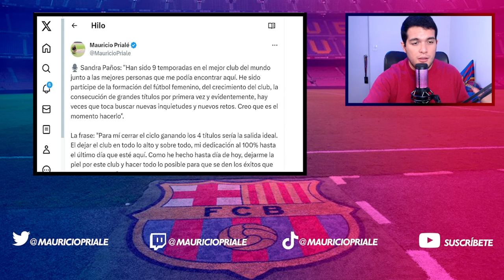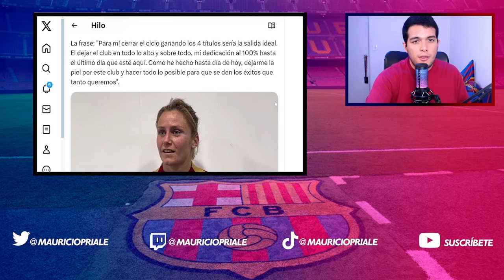💣 LUCY BRONZE DISPUESTA A RENOVAR | AITANA BONMATÍ, BRUNA VILAMALA, ALEXIA PUTELLAS Y KEIRA WALSH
Lucy Bronze está dispuesta a renovar con el Barça Femení y a reducir su ficha salarial. Alexia Putellas ya toca balón. Novedades sobre Keira Walsh y Aitana Bonmatí que ya no tiene vendaje. Todo lo contrario que Bruna Vilamala. Datos sobre Salma Paralluelo. Y declaraciones de Sandra Paños.